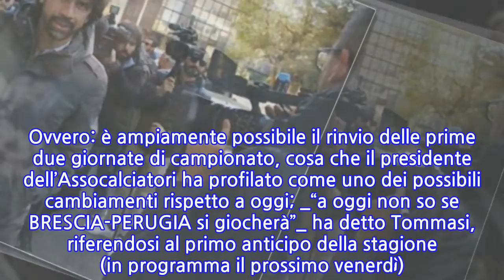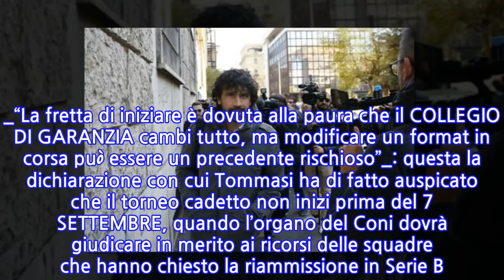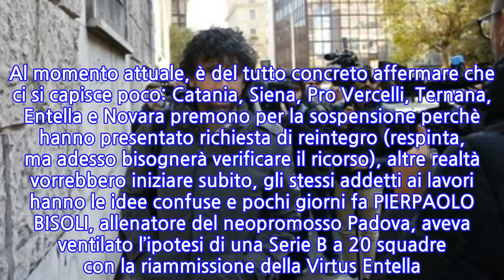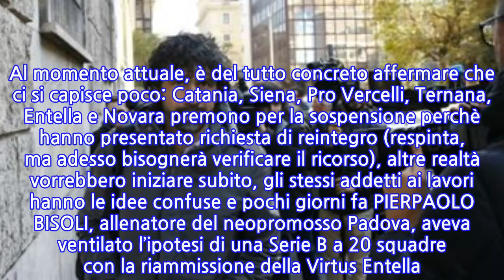Serie B a rischio/ Incontro tra Aic e capitani, Tommasi: "Opportuno rinviare le prime...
Serie B a rischio/ Incontro tra Aic e capitani, Tommasi: "Opportuno rinviare le prime due...